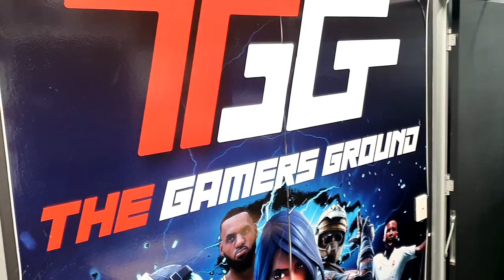WE SIGNED FOR BRISBANE ROAR! PRO FIFA ESPORTS SIGNING | E-LEAGUE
Signed for Brisbane Roar FC

E-League Season 5

EA Sports FIFA 22 Global Series

FANTASY FOOTBALL CODE: 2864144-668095 (JOIN OUR LEAGUE)

I generally reply to everyone within the first 24 hours of the upload!